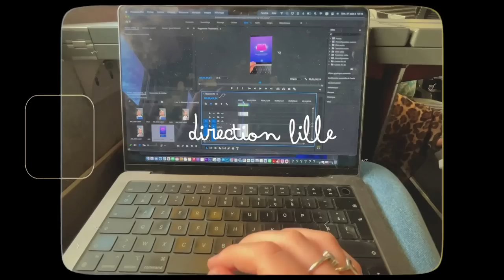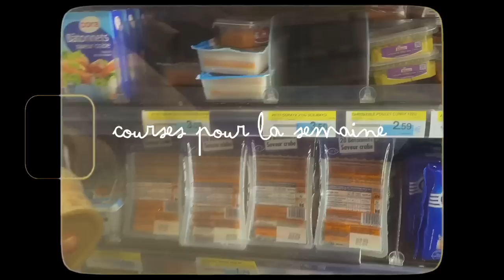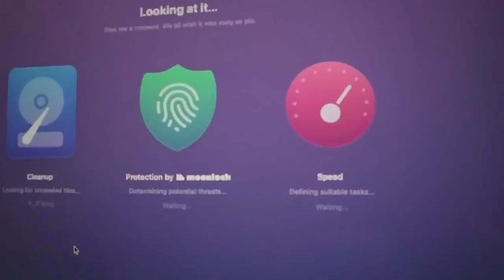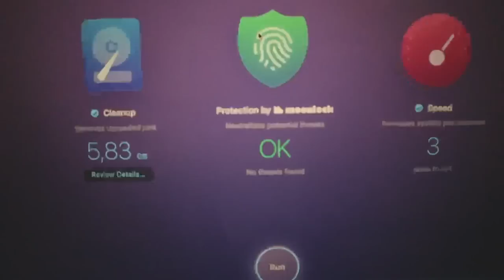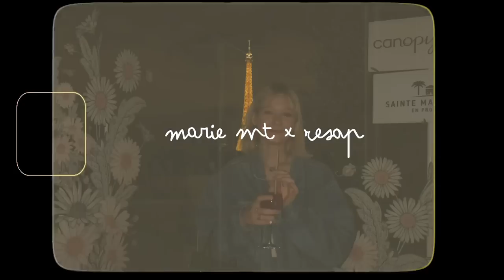MA VEILLE + JOURS DE LA RENTREE backtoschool 📚 (école de co, nouvel appart, alternance...)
Aujourd'hui je vous retrouve pour un vlog de ma semaine de la rentrée en école de commerce ! J'aime trop vous partager des vidéos back to school mais aussi ma vie lilloise donc j'espère que ça vous plaira !!

et pour avoir -20% tu peux passer par ce lien (durée limitée) (ça fait seulement 2,66 euros par mois donc vraiment benef !!) (collaboration commerciale rémunérée)

N"hésitez pas à poser les questions sur le service en commentaire si vous avez encore des doutes :)

ET MOI?

-Pauline
- j'ai 22 ans
- Paris
-IESEG Lille